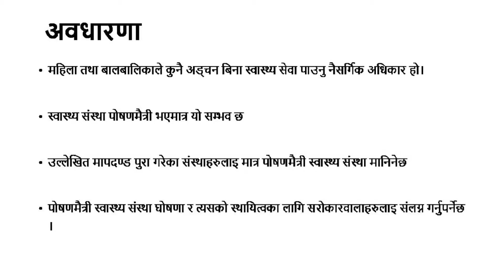बालमैत्री पोषण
लेटाङ्ग नगरपालिका